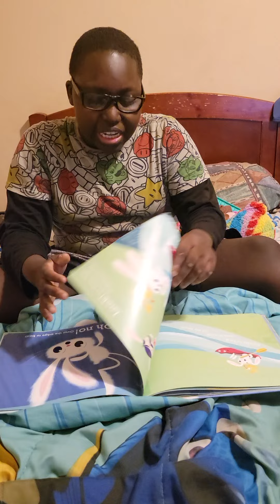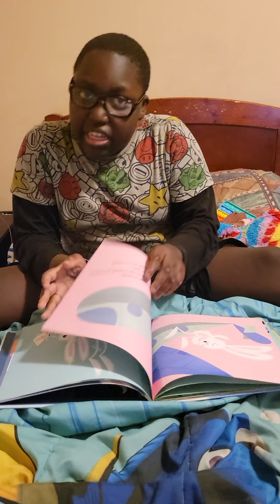race you to bed Bob shea